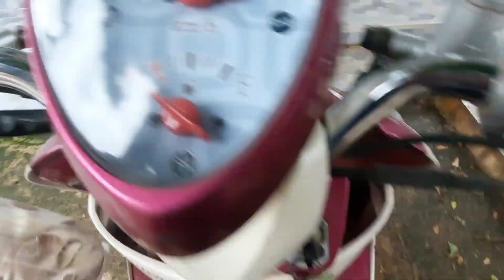ภารกิจยามเช้าของคนทำเห็ด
ไปดูภารกิจยามเช้าของคนทำเกษตร ทำเห็ดกันครับ